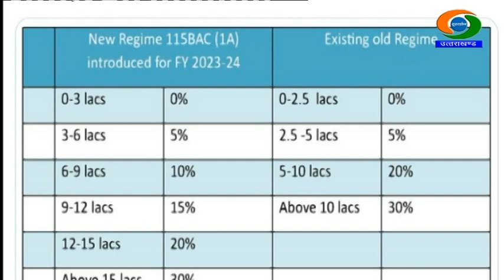वित्त वर्ष में कर प्रणाली में कोई नया बदलाव नहीं- वित्त मंत्रालय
वित्त मंत्रालय ने स्पष्ट किया है कि आज से शुरू होने वाले वित्त वर्ष में कर प्रणाली में कोई नया बदलाव नहीं किया जा रहा है। मंत्रालय ने सोशल मीडिया पर नई कर व्यवस्था के संबंध में दी जा रही सूचनाओं को भ्रामक बताते हुए इनका खंडन किया है। मंत्रालय ने कहा है कि नई कर व्यवस्था मुख्य रूप से व्यक्तिगत करदाताओं पर लागू होती है। यह वित्त वर्ष 2023-24 से डिफ़ॉल्ट व्यवस्था के रूप में लागू है।